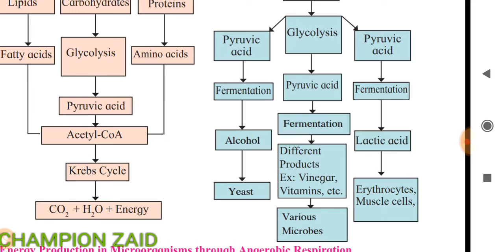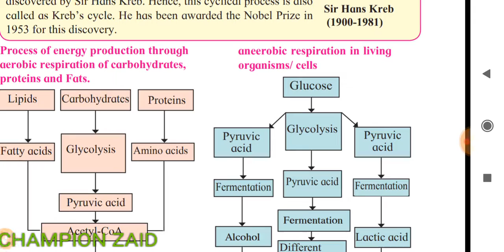Anaerobic respiration explained with chart